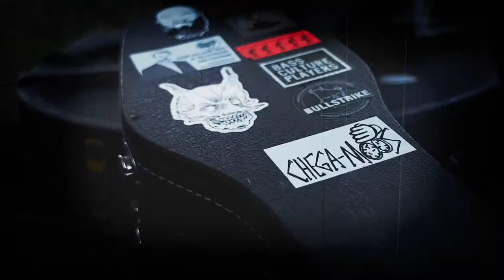Making Of Razzmatazz _ A MAN WITHOUT A SHOW _ Evoke Collective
Porque não há rodeio onde a vaca não se canse, aproximamo-nos do fim desta incrível cowboyada. Conforme voltamos a descalçar as botas e vestir a ceroula de trazer por casa, também podemos celebrar com um moonshine com gelo e hortelã, como quem faz um mojito à moda do Oeste.
Quem nos trouxe mojitos dessa terra longínqua de Águeda foram os grandes Razzmatazz, e recordamos esse dia de sol como quem abraça um medalhão em forma de coração com uma fotografia a sépia.
Falando de fotografias, as da downclose já estão disponíveis, e é já daqui a uma semana que embarcamos numa viagem de sol e boa disposição, com direito a bongos e teclado.